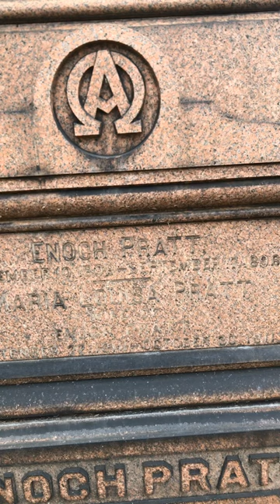The Grave of Enoch Pratt from the 1800’s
Enoch Pratt (September 10, 1808 – September 17, 1896) was an American businessman in Baltimore, Maryland. Pratt was also a committed active Unitarian, and a philanthropist. He is best known for his donations to establish the Enoch Pratt Free Library in Baltimore and expanding the former Sheppard Asylum to become The Sheppard and Enoch Pratt Hospital, (now known as the Sheppard-Pratt Hospital for mental health and psychiatric research), located north of the city in western Towson, county seat of Baltimore